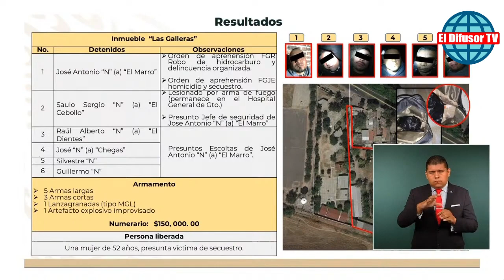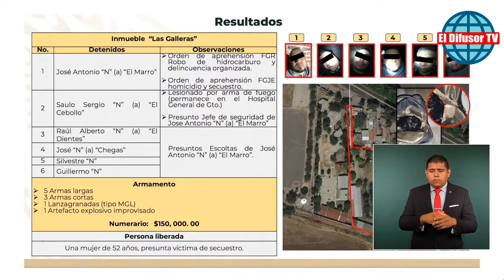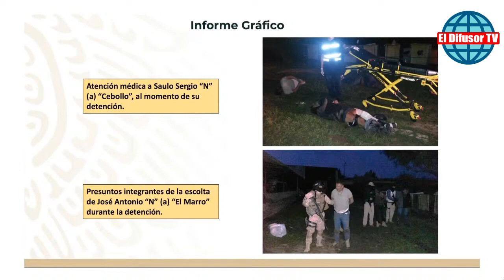Secretario de la Defensa señala la impunidad de Guanajuato por los hechos delictivos.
Esta mañana en la conferencia Matutina de nuestro presidente AMLO en Nayarit, el secretario de la Defensa Nacional dio detalles de la captura de  José Antonio Yépez, líder del cartel de Santa Rosa de Lima conocido como "El Marro"; de lo cual arremetio de la forma de trabajar de la Fiscalia de Guanajuato, ya que la corrupcion domina el estado.
El Difusor TV:  Es una Canal informativo con el propósito de informar a la ciudadanía de los acontecimientos relevantes del país, desde obras y construcciones e inversiones que se llevan a cabo en la nación, hasta noticias de carácter político o gubernamental.